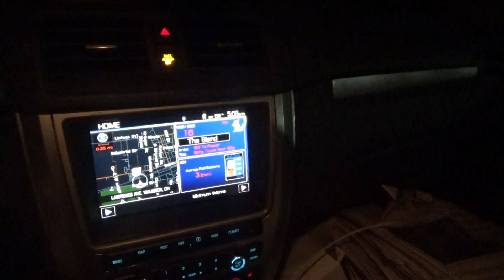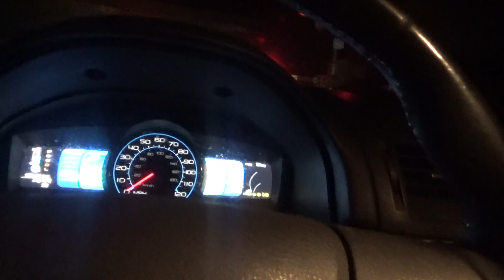i am on the blade route thursday